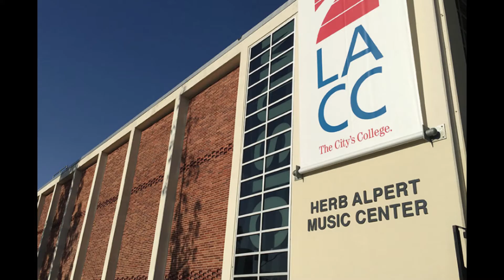CIN 46 30 SEC Resto, E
LACC, 30 commercial, CIN46, Resto, E.
This film short was done to complete the requirements for a film editing course by the LACC film school (Cinema 46)